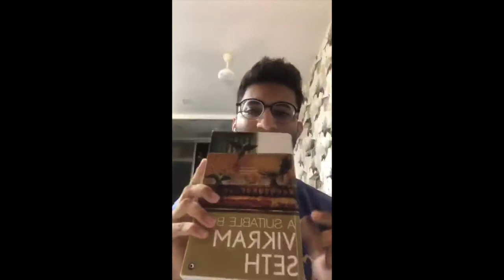A Suitable Discussion : Discussing Part Six of A Suitable Boy by Vikram Seth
Two friends decide to do a read-along of A Suitable Boy by Vikram Seth in the build-up towards the Indian release of Mira Nair's web series A Suitable Boy on Netflix! Here's the second session. These sessions happen live on Instagram every Sunday at the handle @kitabikarwan and a recording shall be uploaded on Youtube with a one-week gap!

Hosted by Kitabi Karwan (along with Siddharth Gupta and Diksha Negi)

In this video, we discuss a part that returns the book to its roots, explores power differentials, tricky relationships and our takeaways from this part and what we expect subsequently!

You can buy A Suitable Boy by Vikram Seth at